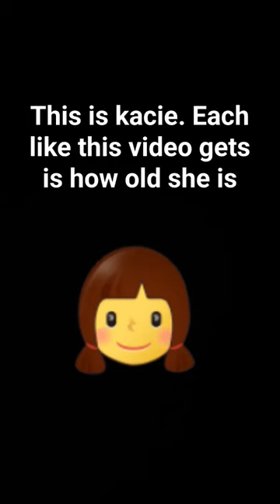how old is kacie?